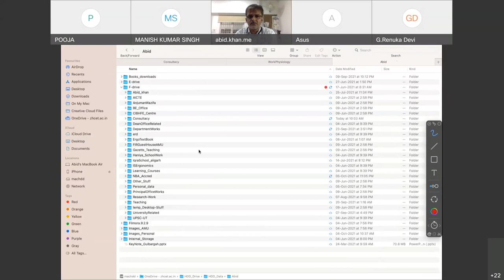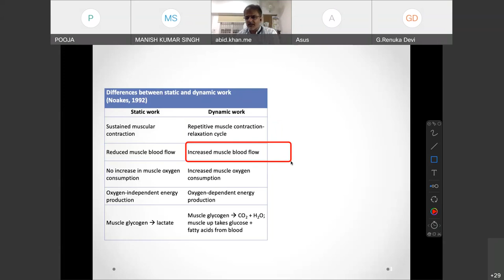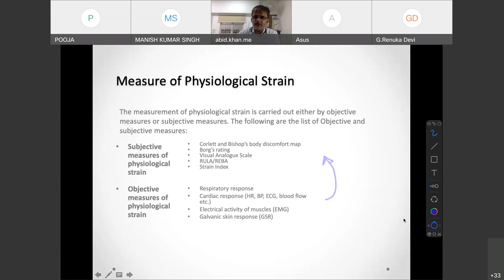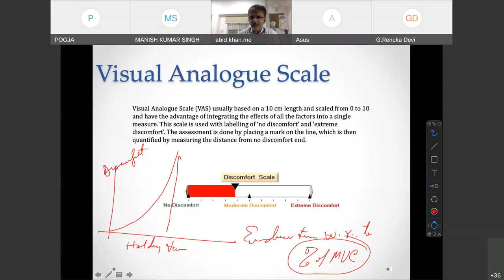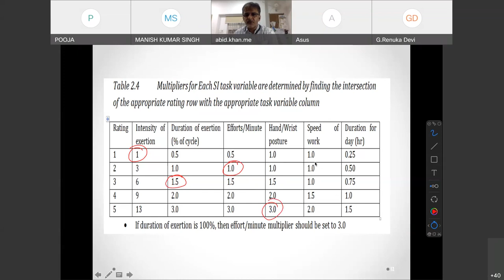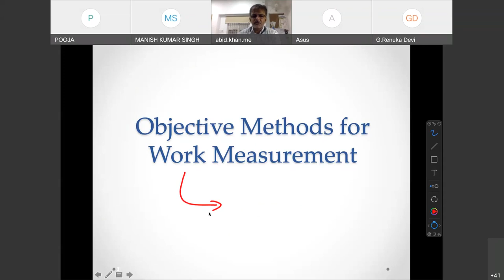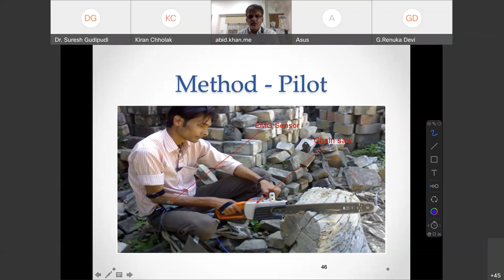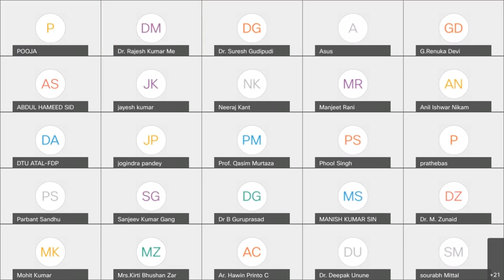Clean Energy Manufacturing : Transformation for Sustainable Development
One Week (Online) Faculty Development Programme (FDP) On "Clean Energy Manufacturing : Transformation for Sustainable Development" from 04th- 08th Oct, 2021, Under the aegis of AICTE Training and Learning (ATAL) Academy Sponsored by
AICTE, New Delhi, and Organized by Department of Mechanical, Production & Industrial and Automobile Engineering, Delhi Technological University, Delhi